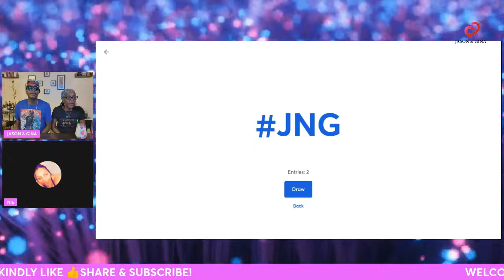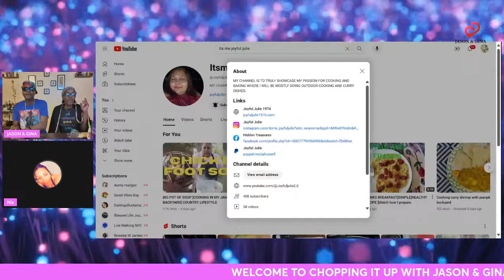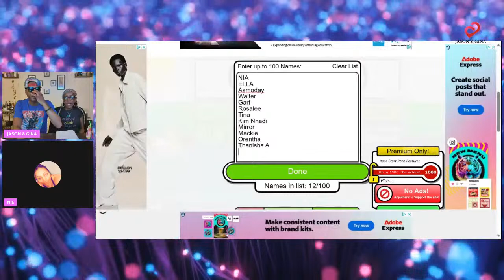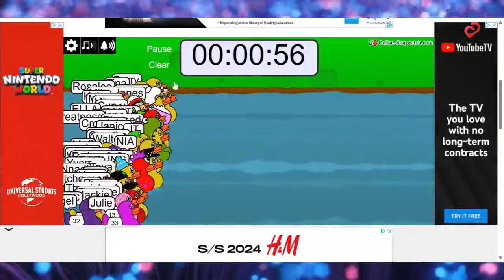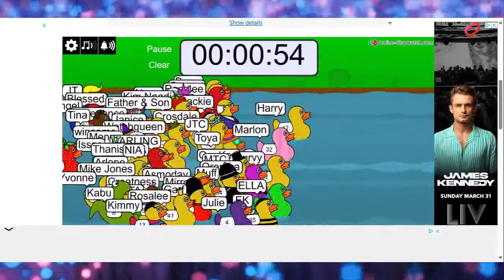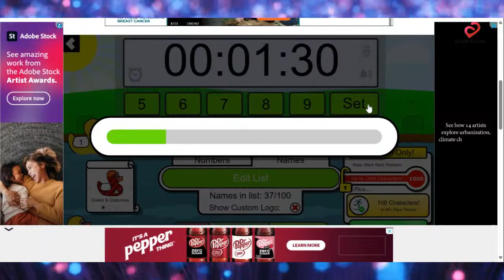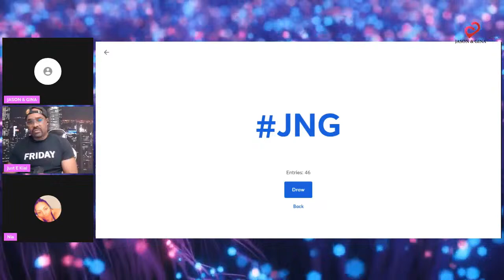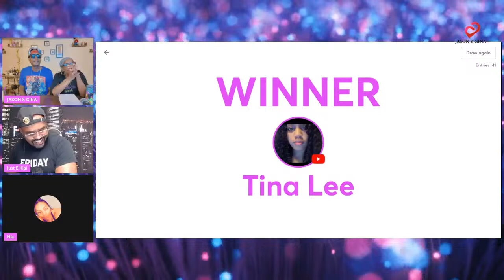CHOPPING IT UP WITH @JasonAndGina || CHANNEL SPOTLIGHTS || NEW CONNECTIONS || GAMES